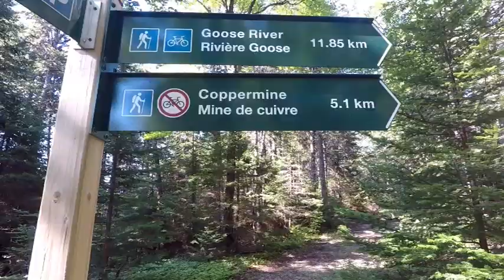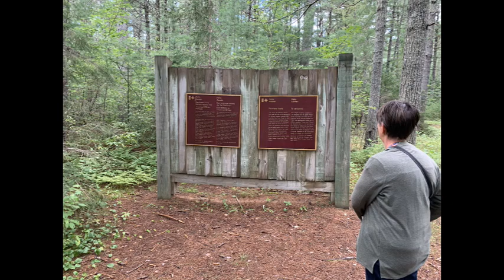Ep 47 Fundy National Park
Exploring and camping in Fundy National Park.